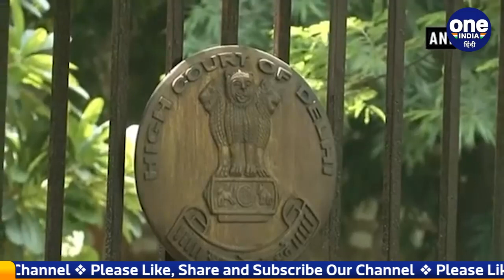Delhi High Court ने क्यों लगाई Baba Ramdev को फटकार, जानें वजह | वनइंडिया हिंदी |*News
Delhi High Court On Patanjali: दिल्ली हाईकोर्ट (Delhi High Court) ने बुधवार को कहा कि किसी को भी एलोपैथी (Allopathy)के खिलाफ गुमराह नहीं किया जाना चाहिए. इसके साथ ही अदालत ने योग गुरु रामदेव (Yog Guru Baba Ramdev)से कहा कि वह अनुयायी रखने के लिए स्वतंत्र हैं लेकिन उन्हें तथ्यों से इतर कुछ भी बोलकर जनता को गुमराह नहीं करना चाहिए.